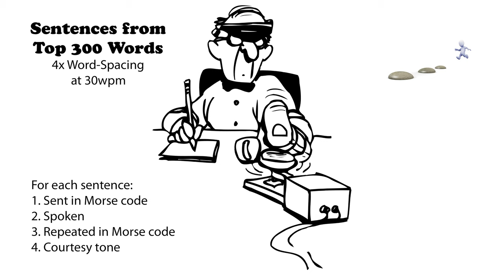Sentences from Top 300 Words - 4x Word-Spacing - 30wpm